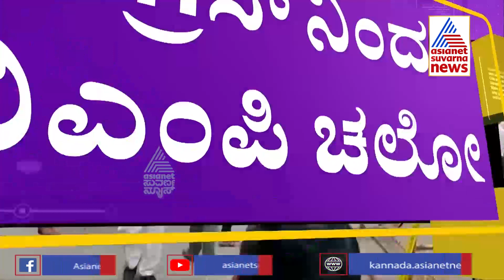Congress Protest Against BBMP Over Hike In Property Tax, Lay Siege To BBMP Office